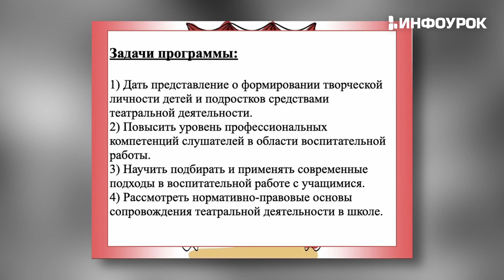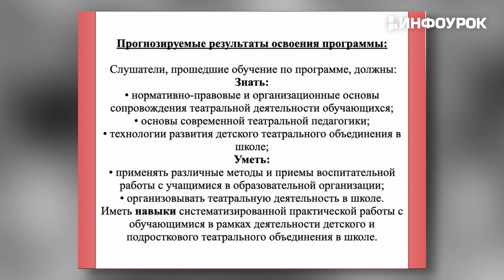Организация деятельности школьного театра в условиях реализации обновленного ФГОС НОО и ООО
Основой современных ФГОС является формирование базовых компетентностей человека. С введением компетентностного и системно-деятельностного подходов происходит расширение индивидуальных образовательных возможностей и траекторий развития обучающихся. Творческая деятельность выступает одной из основ развития личности.

Школьная театральная педагогика обладает сильнейшим потенциалом целостного воздействия на ребенка, одним из эффективных средств эстетического воспитания, поскольку способствует развитию созидательно-творческих способностей, становлению личности, идентифицирующей себя с родной культурой и принимающей общечеловеческие гуманистические ценности. В связи с этим организация школьной театральной деятельности становится важным и актуальным средством развития личности учащихся. Данная программа повышения квалификации будет полезна всем специалистам образовательных учреждений, которые занимаются воспитательной работой.